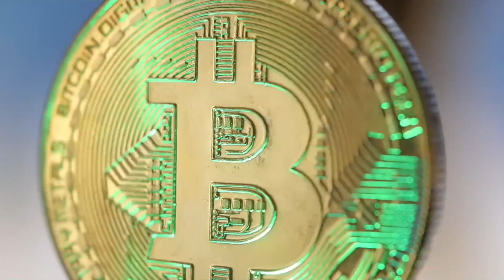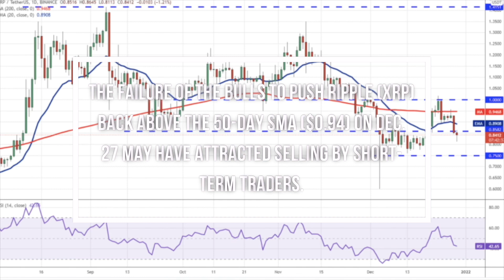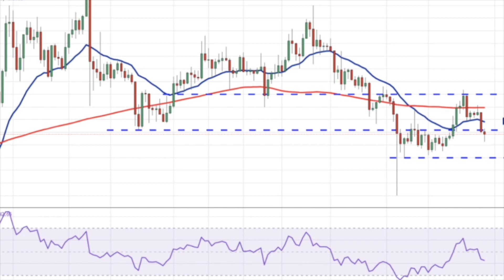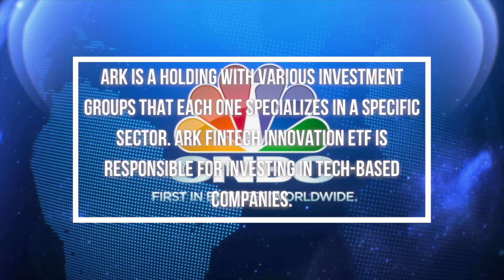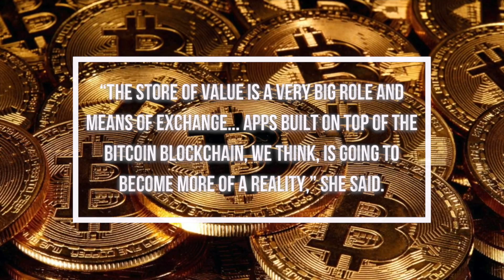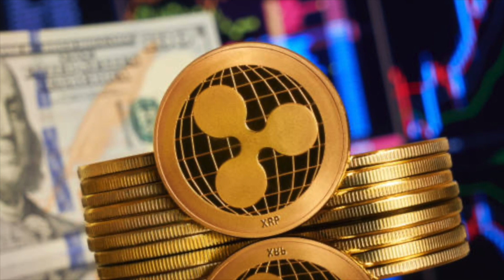Cathie Wood REVEALED HOW All XRP (Ripple) Holders Will Become Rich in 2022! XRP NEWS TODAY!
The investment company ARK announced buying new shares in various companies, among which Coinbase is the most important for the crypto world. The successful investment holding has numerous plans to stay in the competition with other companies and break records in terms of investment outcomes.

1. MARK CUBAN SECRET REVEALED! NO ONE WILL BE ABLE TO BUY XRP AFTER THIS HAPPENS |XRP NEWS TODAY!
2. PHENOMENAL XRP NEWS Why Binance STRONGLY Believes XRP ripple Will Reach $1000! SECRET XRP NEWS TODAY
3. BIG XRP SECRET LEAKED! Billions Of Dollars Are Flooding Into XRP! Flip The Switch Moment Incoming!